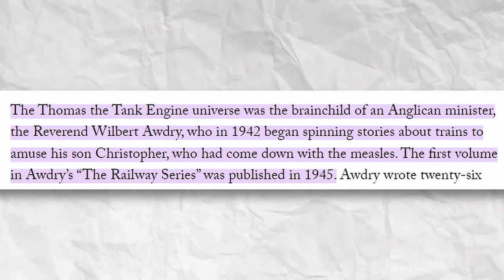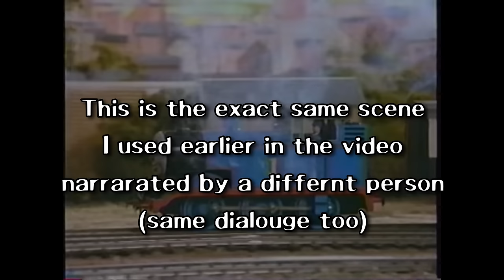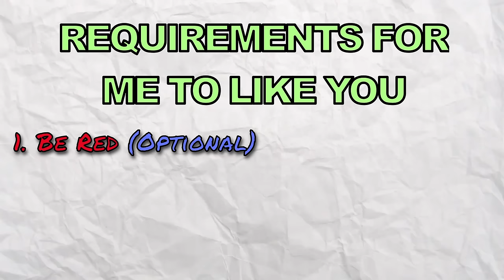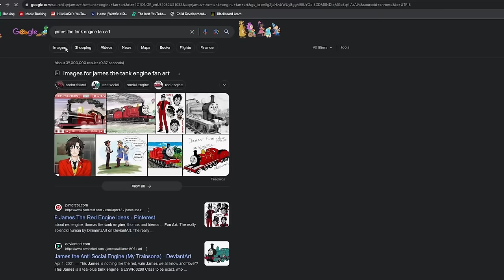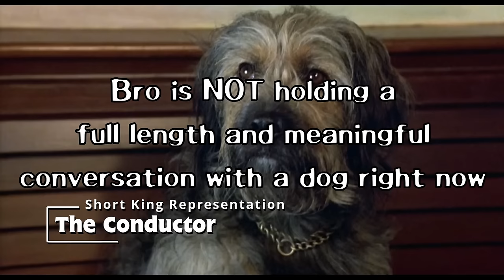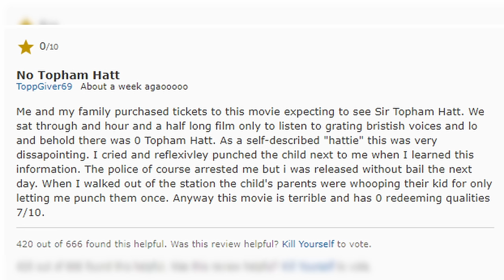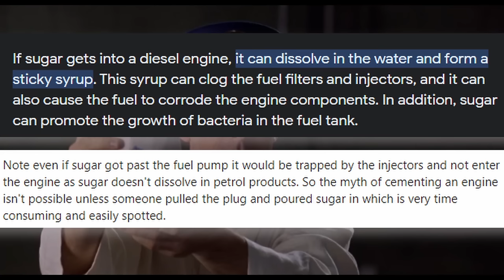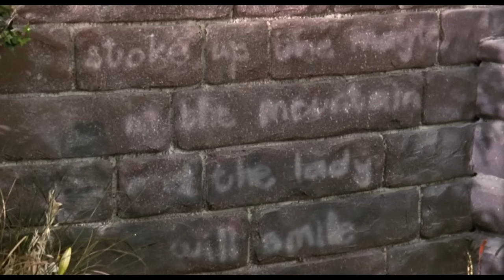The Terrible Live-Action Thomas The Tank Engine Movie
NIGHTMARE NIGHTMARE NIGHTMARE!!!

HiKeiLoKei
Season: 5
Episode: 5